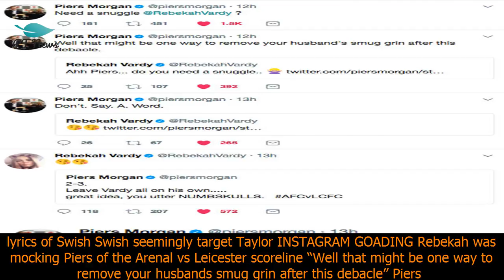[PT News]Piers morgan and rebekah vardy in war of words as he brands jamie vardy 'smug'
[PT News]
Piers morgan and rebekah vardy in war of words as he brands jamie vardy 'smug'